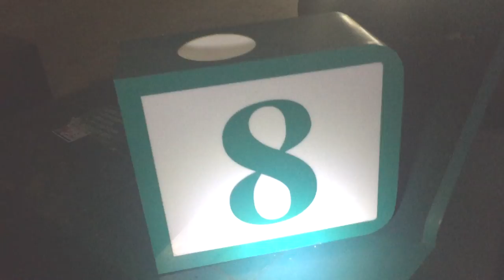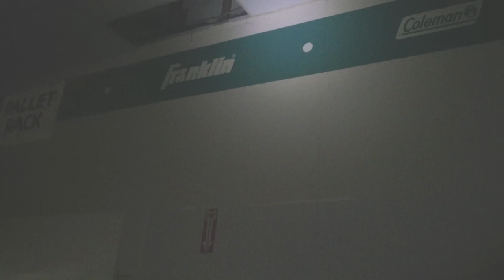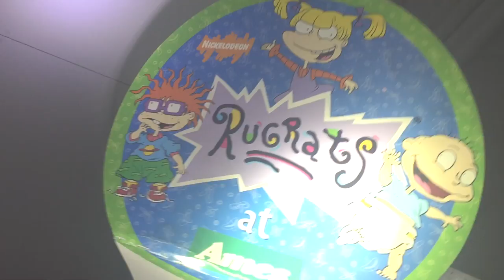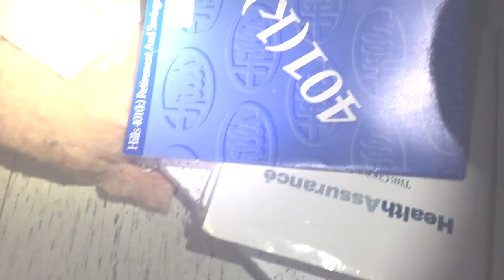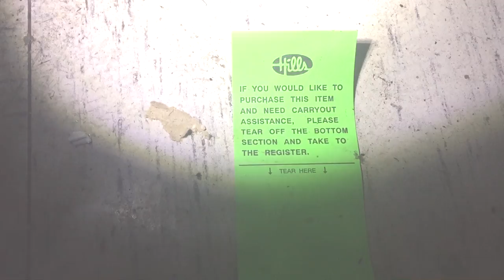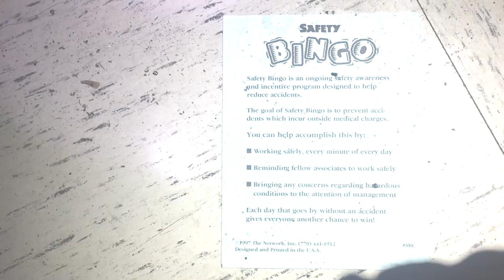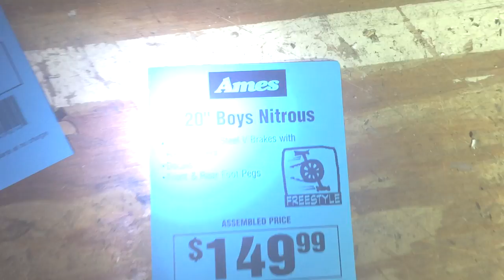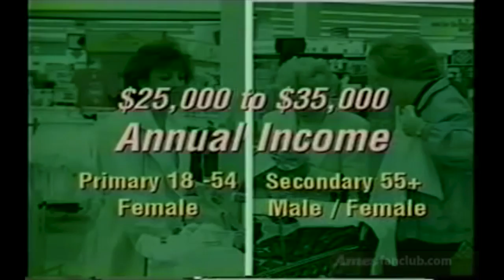ABANDONED AMES (90s retail goodies inside)